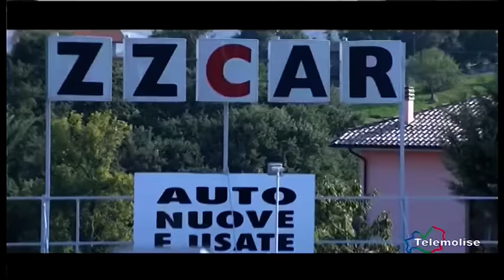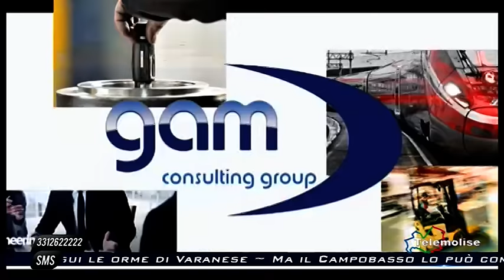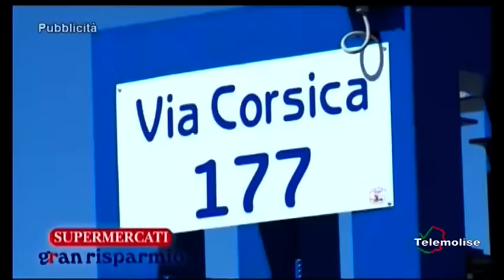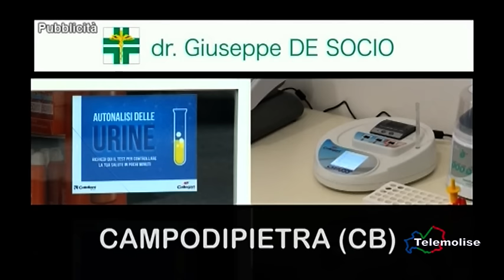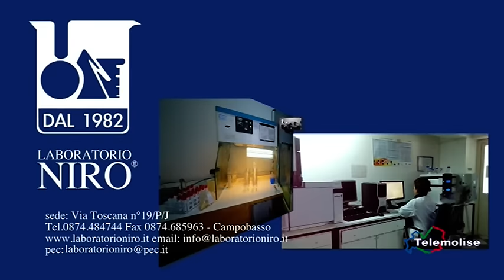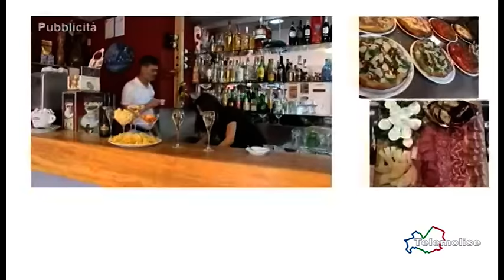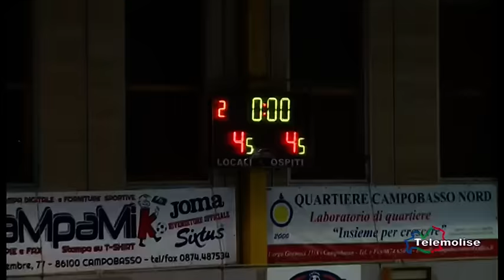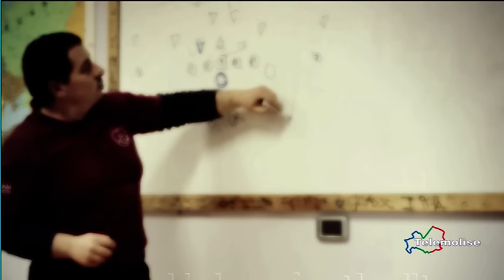Domenica Sport - Puntata 1079 - Telemolise 18/12/2016